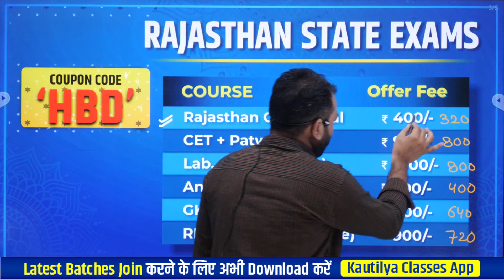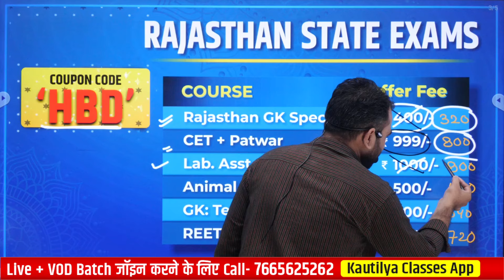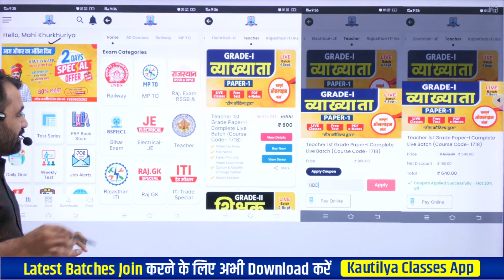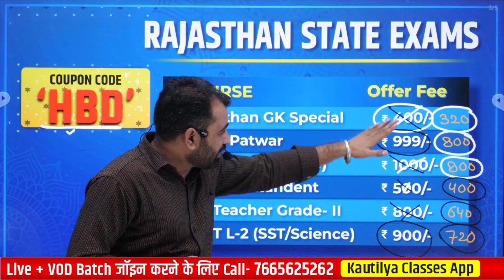इंजी. पिण्डेल सर के जन्मदिन पर Special Gift 🎁 | ऑफर में कैसे खरीदें कोर्स ? | Step by Step Process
🛒 शिक्षक ग्रेड- 3rd (राजस्थान भूगोल एवं अर्थव्यवस्था & राजस्थान इतिहास एवं कला-संस्कृति)

टेक्निकल भर्तियों के विख्यात विशेषज्ञ इंजी. महेन्द्र पिण्डेल सर के निर्देशन में तैयार बेहतर शिक्षण सामग्री जो आपका चयन सुनिश्चित करे। साथ ही समय-समय पर वे नई भर्तियों के बारे में जानकारी देते हैं एवं उनमें सफलता प्राप्त करने के लिए आपका मार्गदर्शन भी करते हैं।

पॉलीटेक्निक विद्यार्थियों के सेमेस्टर एग्जाम को ध्यान में रखते हुए विद्यार्थियों के लिए ऑनलाइन क्लासेज और महत्वपूर्ण सूचनाओं के लिए इंजी. महेन्द्र पिण्डेल सर के निर्देशन में तैयार बेहतर शिक्षण सामग्री जो आपका चयन सुनिश्चित करेगी